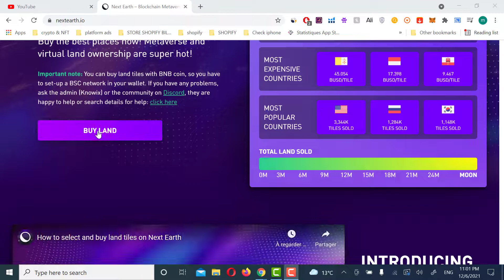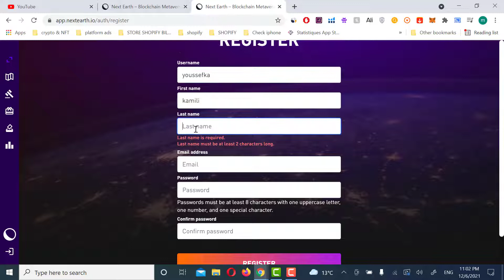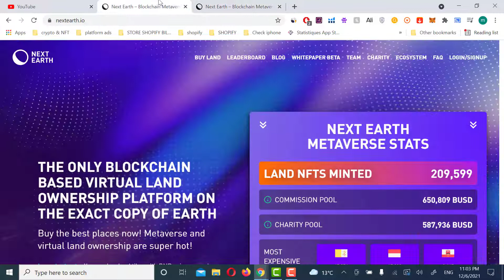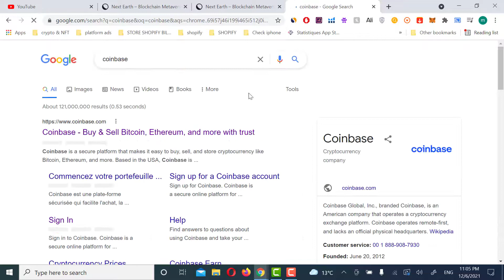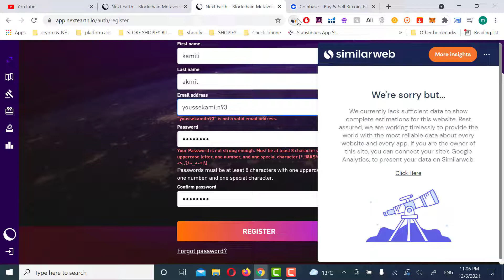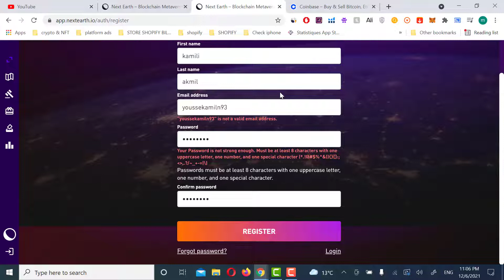كيفية شراء اراضي ميتافيرس باثمنة رخيصة وكشف عن حقيقة هذا المشروع التي يخفيها عنك الجميع NEXT EARTH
في هذه الحلقة سنتحدث عن شراء اراضي في العالم الافتراضي ومشروع جديد من نوعه لاول مرة وهو يخص مجال شراء الاراضي في عالم الميتافيرس. وكذلك سنتطرق للحديث عن عملة رقمية جديدة وفرص كبيرة وكشف عن حقيقة هذا المشروع التي يخفيها عنك الجميع. نتمنى لكم مشاهدة طيبة